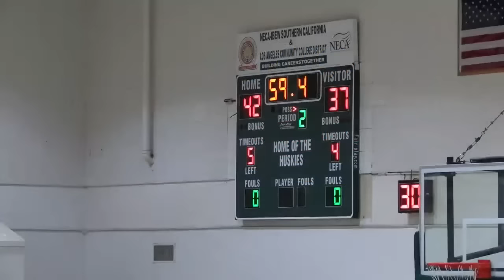ELAC Huskies Men's Basketball - SoCal Regional Finals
The East Los Angeles College Huskies men's team in the 3rd round of the CCCAA Southern California Regional playoffs.  The Huskies face SCC foe the LA Harbor Seahawks in a regular season rematch. Dan Gudino and Noah Alvarez at the E-Rena in Monterey Park, CA.